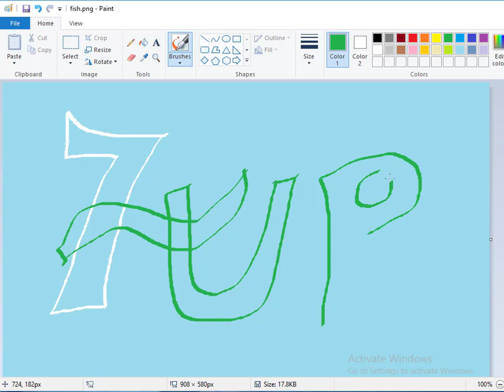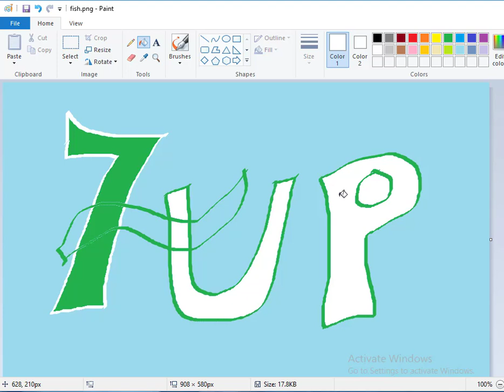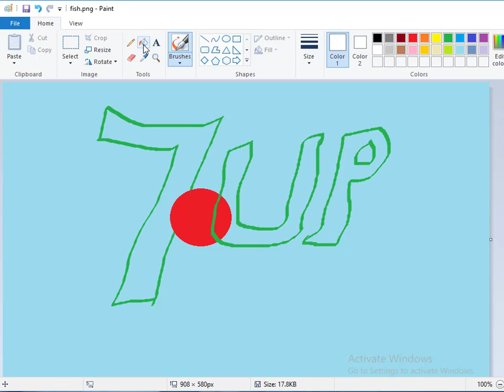7 up Logo Drawing Step by Step.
how to draw the 7up logo in computer. Using paint tool.